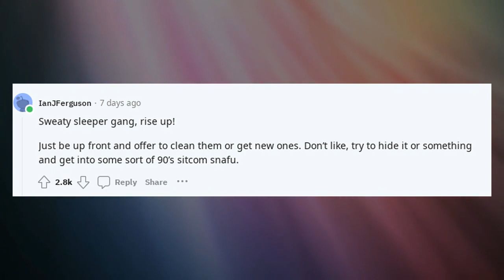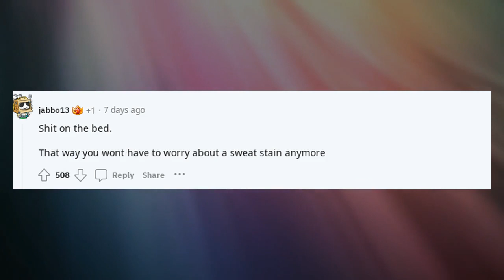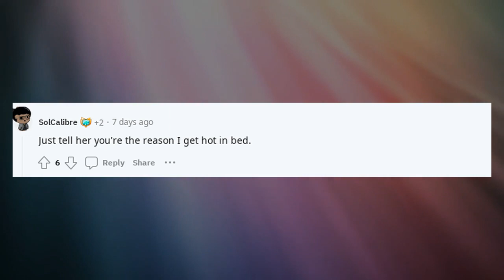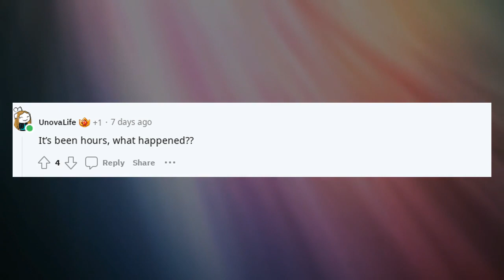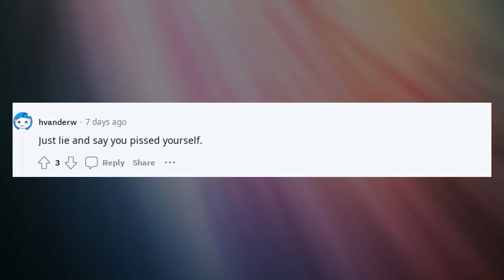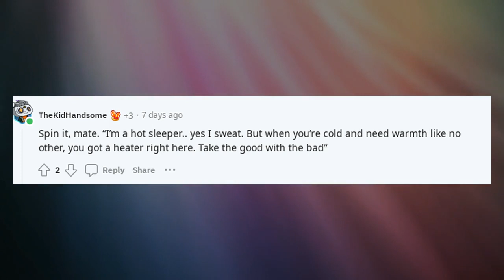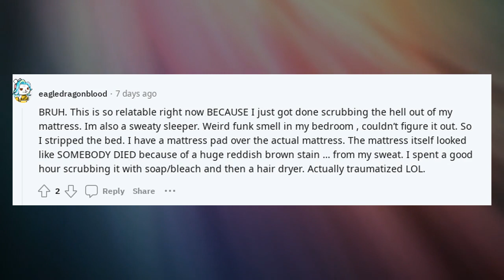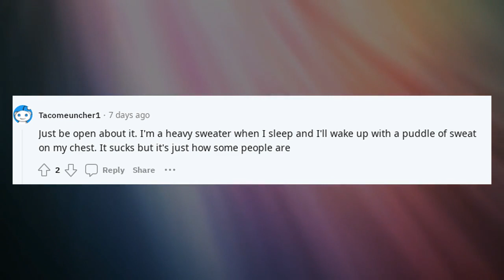Reddit confessions crush | TIFU by leaving a sweat stain in the girl i h00ked